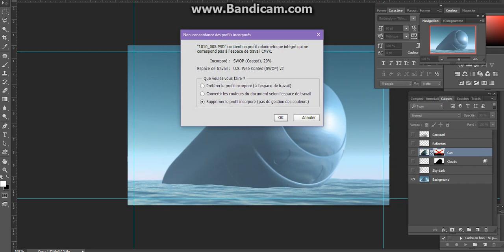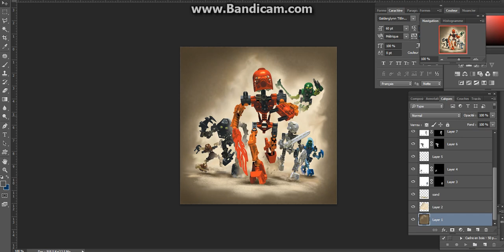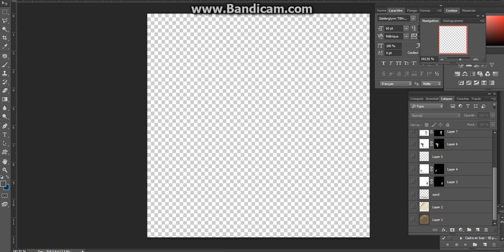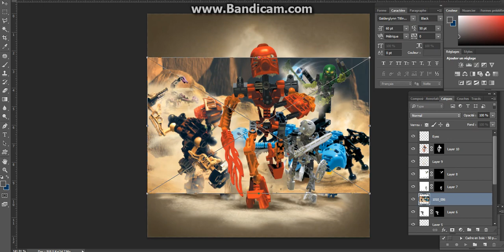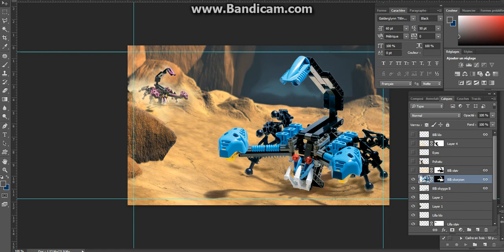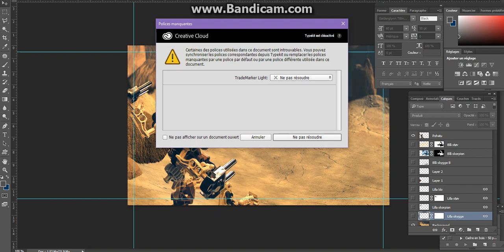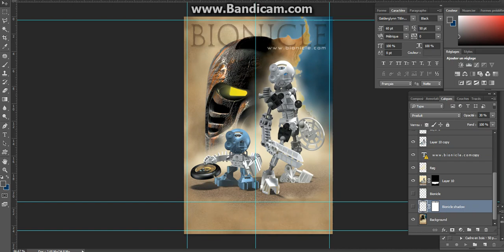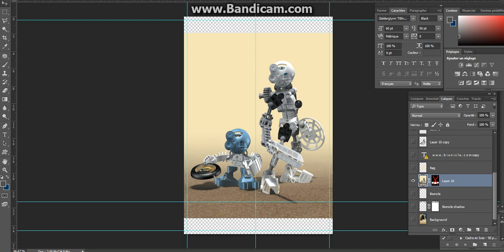[DÉCOUVERTE] LEGO Bionicle : La Chronique des Images #5 [Français]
Venez découvrir ou redécouvrir avec moi ces images Bionicle qui ont marquées les débuts du thème de 2001 à 2003 et ce, sous toutes leurs coutures.
Par Loserkiller.